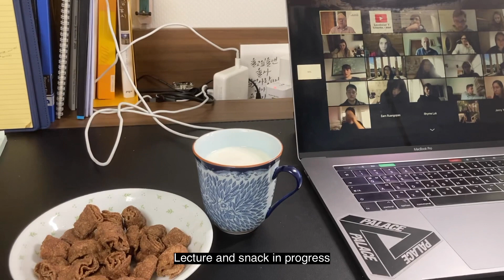A Day in My Life of Quarantine | University College London | 영국유학생 자가격리 브이로그 | 런던대학교 | 싸강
WHAT UP MATES!

In this video, I share my day of life during quarantine in South Korea.
We will get better soon~@ Welcome to University Cyber London (UCL)